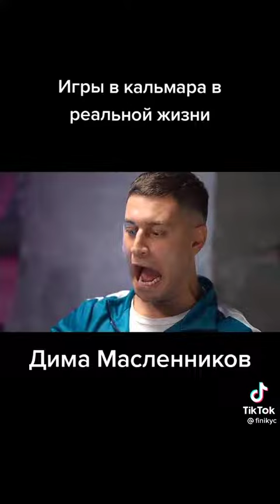игра в кальмара в реальной жизни от Димы Масленникова